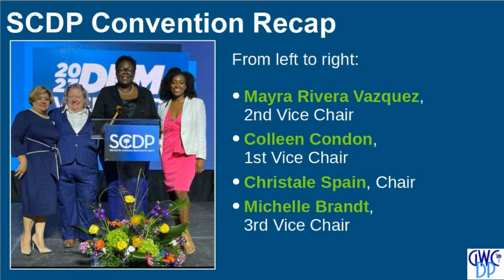SCDP Convention Debrief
We review the SCDP Convention and the election of new state officers.